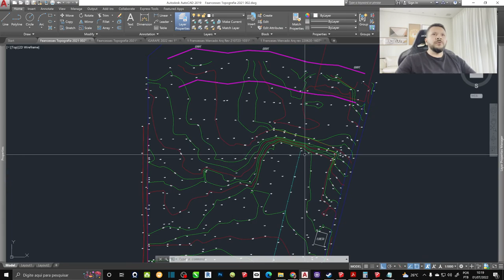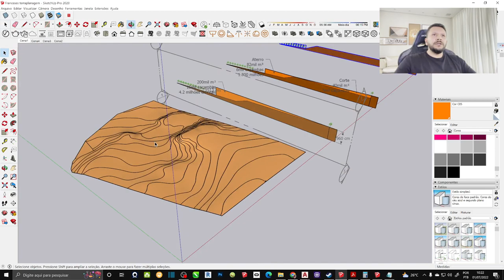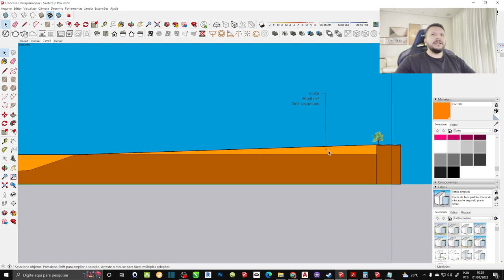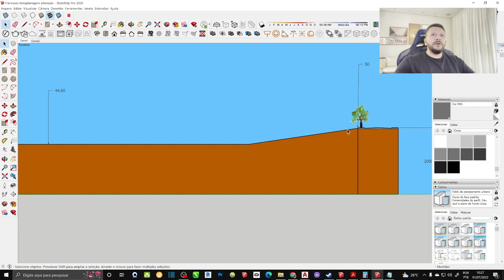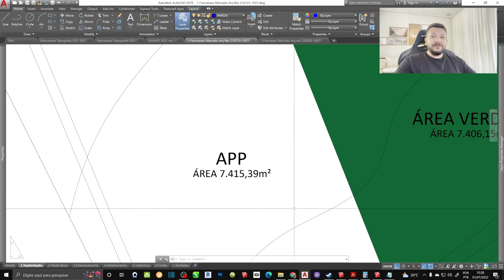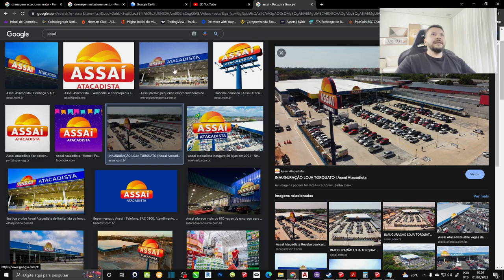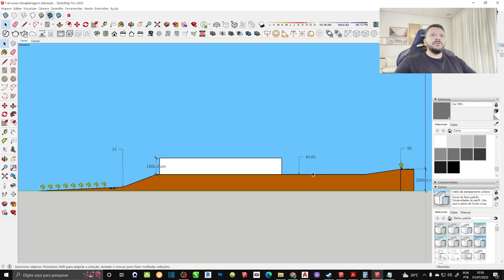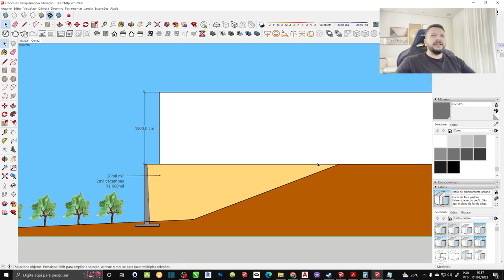analisando topografia, definindo terraplanagem e implantação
Vídeo 1 de uma série sobre a obra Galeria comercial Franceses. Nesse vídeo iremos analisar topografia e como podemos definir a terraplanagem. Como isso nos trouxe a implantação e como distribuimos o programa de necessidades do projeto...